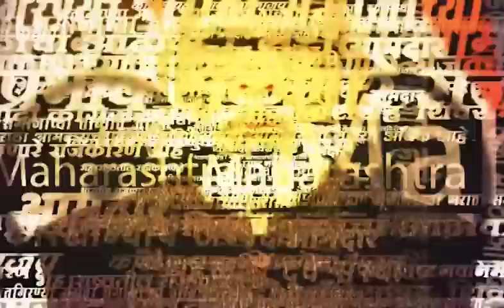Sharad Pawar News रीटायरमेंट पासून ते मुख्यमंत्रिपदापासून, शरद पवारांचे Ajit Pawar यांना प्रत्युत्तर